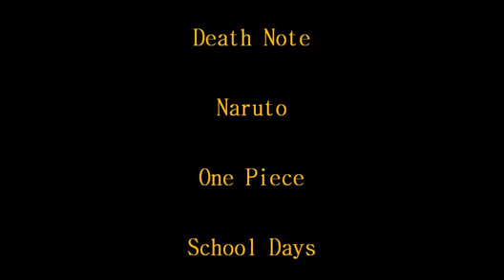Diary of Jane AMV - Anime Mix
Song by: Breaking Benjamin - Diary of Jane